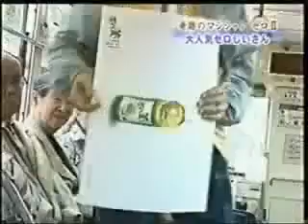Must see ! You will enjoy it !